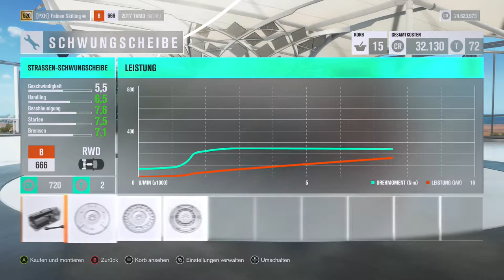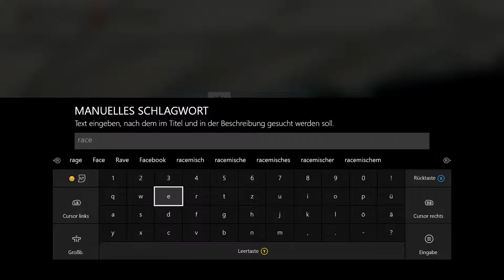Let's Play Forza Horizon 3 #104 - Indien kann auch sportlich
Vorläufiger Uploadplan (für diese und folgende Wochen):

Montag: FH3 Drag Races
Dienstag: FH3 (irgendein Format)
Mittwoch: FH3 (irgendein Format)
Donnerstag: FH3 Drag Races
Freitag: FH3 (irgendein Format)
Samstag: FH3 (irgedein Format)
Sonntag: FH3

Zurzeit aktiv: FH3 Let's Play, FH3 Drag Races, FH3 Forzathon, FH3 Multiplayer, FH3 Autocross